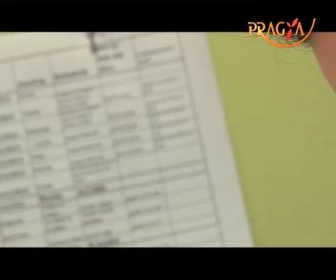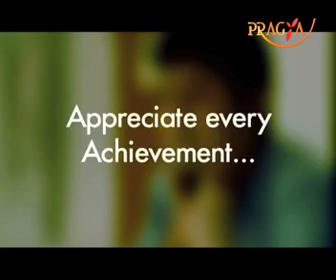How to Change "Behavior at Workplace" by Sanjay Saluja (Motivator) on TV Show "Me Myself"